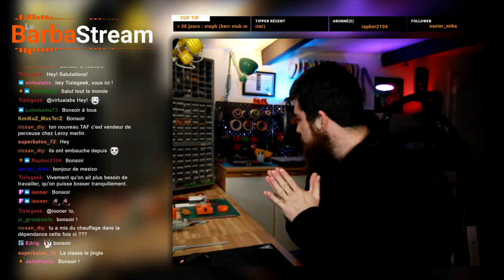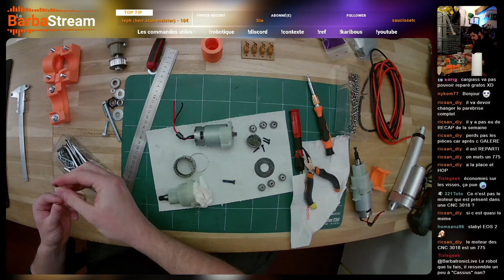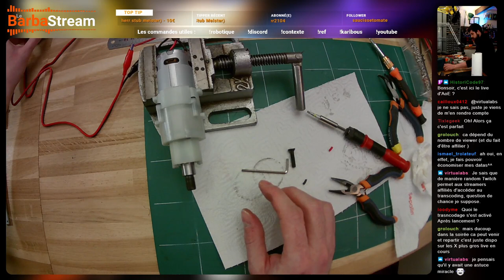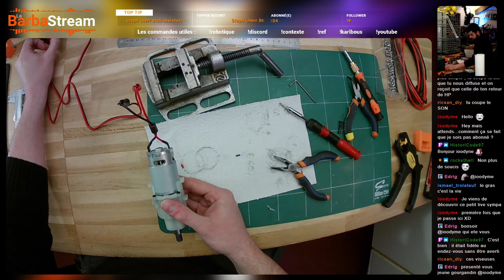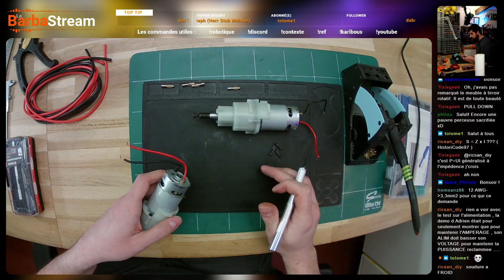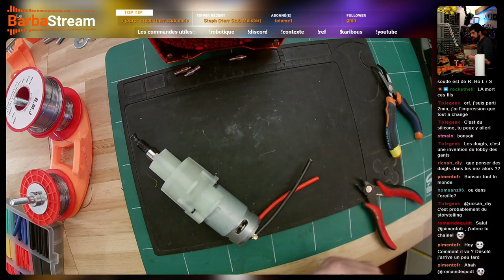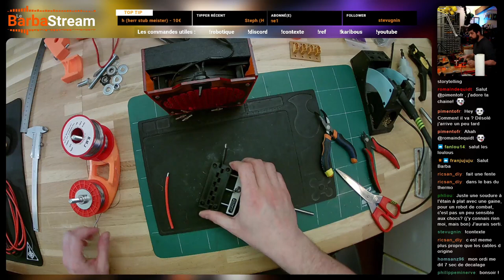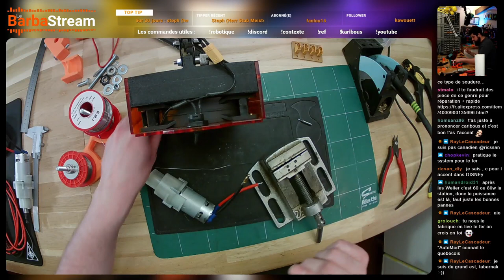Modification et câblage des moteurs pour le robot de combat - LIVE 72 - Part 1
Partie 1 du live 72 : on termine la modification de nos moteurs, on fait le câblage et on finis avec un petit test de fonctionnement.

⚙️ SOURCES ⚙️

💛 ME SOUTENIR 💛

🎶 MUSIQUES 🎶